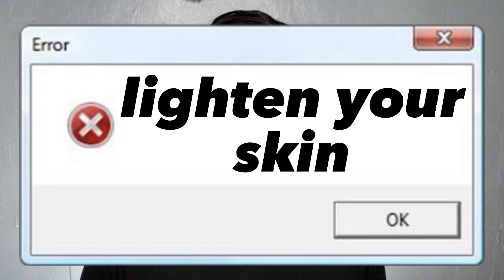😱 MAY PAPALIT NA SA BREYLEE VIT C ? GRABE KA VIBRANT GLAMOUR VITAMIN C SERUM / REVIEW 2023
Ito Yung mga secret Skincare products: (wag ipagkalat atin-atin lang to) 😘
Hyaloo set

Fresh SKINLAB
Milk glutathione:

Fresh SKINLAB
Glutaboost: